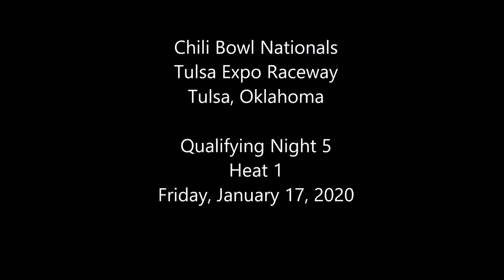2020 Chili Bowl - Friday Heat 1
ChiliBowl2020 Friday Heat 1 (8 Laps): 1. 28-Ace McCarthy[2]; 2. 14X-Jody Rosenboom[3]; 3. 81-Colten Cottle[4]; 4. 5O-Timmy Thrash[5]; 5. 84Z-Johnny Murdock[1]; 6. 19X-Don Droud Jr[6]; 7. (DNS) 17X-Kurt Stellhorn; 8. (DNS) 35-Ben Schmidt